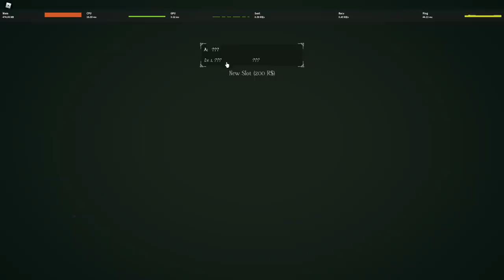Deepwoken Rilis Saatnya Memulai Petualangan Kita ! - Deepwoken Roblox Indonesia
Jadi divideo kita kali ini gw akan mencoba game yg baru aja rilis yaitu deepwoken, sayang sekali game ini pay to play dan lumayan mahal 400 robux jadi ya buat yg ga bisa beli yaudah nonton aja ya wkwkwk

Spec PC :
- Ryzen 5 5600x
- GTX 1050ti

Ciaooo!!